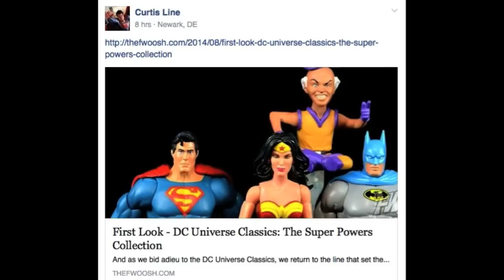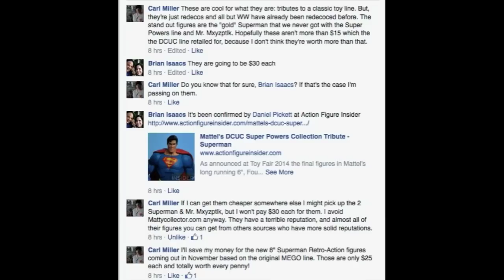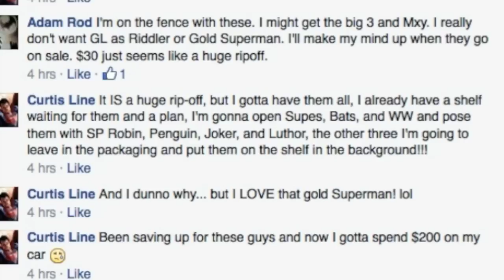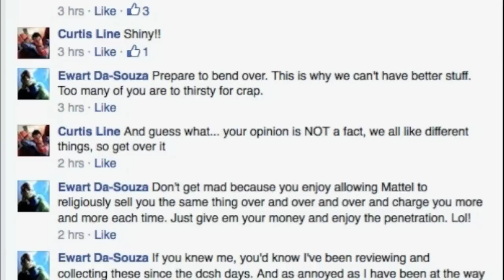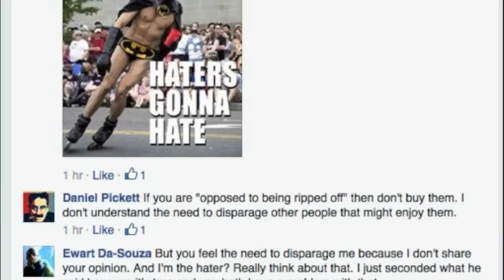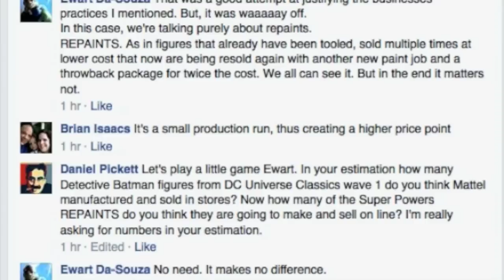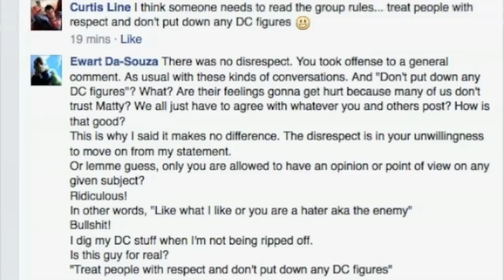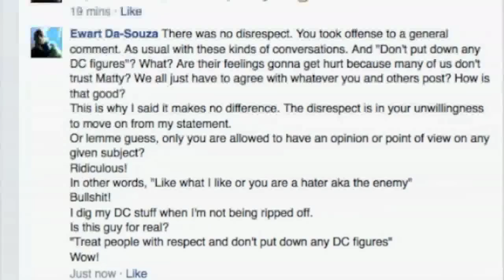FanSheep toy cultism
Just an example of the kind of raging fanaticism on fan pages that gives companies like Mattel and Hasbro the ability to overcharge us for the same thing they've always given us. In this case it's Mattel trying to resell us DCUC figures we all have for 30 bucks a pop under the Super Powers collection monicker, Throwback style.
It all gets stupid after I state my feelings on the subject.